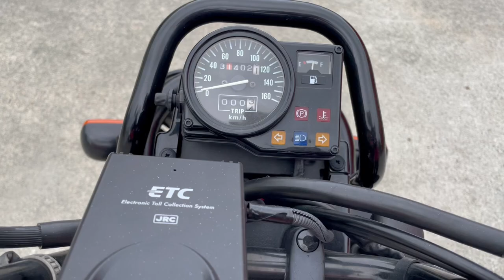PS250 2006年 中古車 バイクショップ名：エナジーモータースタイル 伊丹市本店